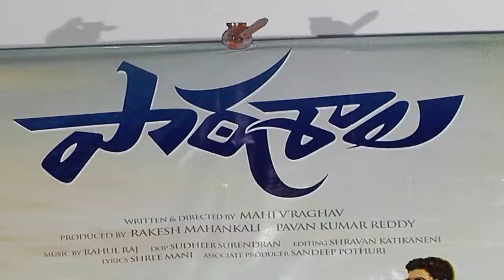Paathashala Theatrical Trailer Launch